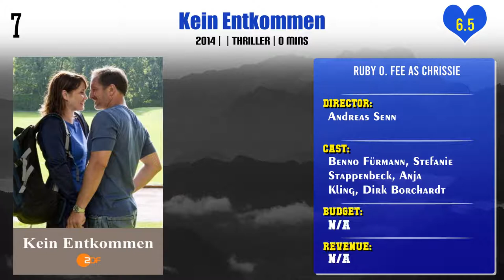Ruby O. Fee Top 10 Movies | Best 10 Movie of Ruby O. Fee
Top 10 Movies of Ruby O. Fee

Find the list of movies by Ruby O. Fee you can find more information, movie trailers, posters, reviews, youtube links in below link.

Lindenberg! Mach dein Ding

Pl. Comment down your favorite movie of Ruby O. Fee